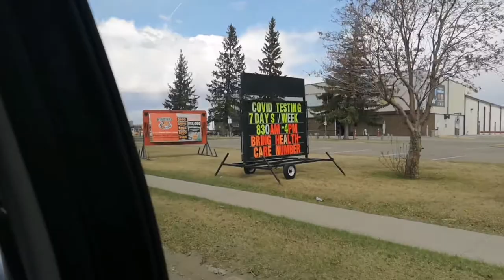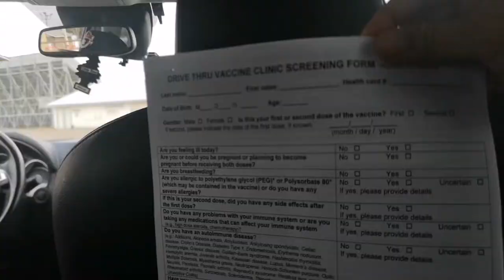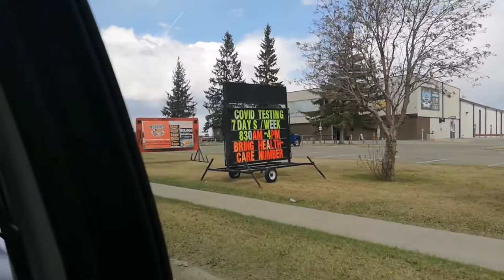MY FIRST DOSE OF VACCINE EXPERIENCE|| PFIZER|| BUHAY CANADA